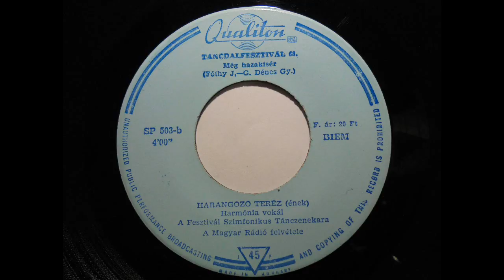Még hazakisér - Harangozó Teréz - 1968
Táncdalfesztivál 68.
Harangozó Teréz énekel
Format:Vinyl, 7", 45 RPM, Single, Mono
Country:Hungary
Released:1968